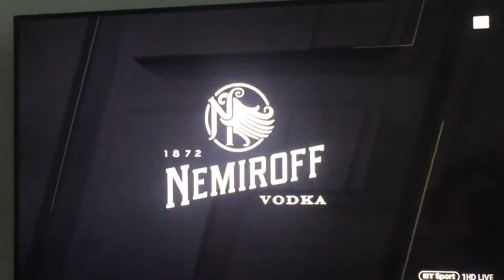Valentina shevchenko vs jessica eye knockout highlight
Disgusting head kick ko 😱🔥